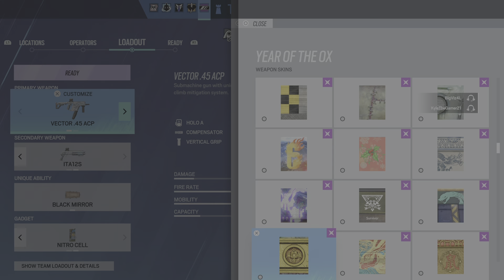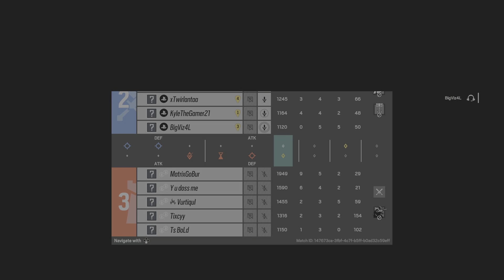How to frag out on support Rainbow Six Siege Full Game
Sensitivity:
H: 55
V: 30
Controller ADS: Advanced
ADS
1.0x:20
2.5x:26
DZ: 5 (L) | 5 (R)
Advanced Settings (No longer use):
Horizontal Look Acceleration 50
Vertical Look Acceleration 50
Look Acceleration Delay 0
Look Acceleration Ramp Up Time 0
ADS Horizontal Acceleration 25
ADS Vertical Acceleration 25
ADS Accceleration Delay 0
ADS Acceleration Ramp Up Time 1.00
Outer Threshold 0
Look Dampening Time 0
Brightness: 60
Classic Rotations
Optic Color: Green
Optic Opacity: 60
Controller: DualSense Wireless
Game: Rainbow Six Siege
Platform: PlayStation